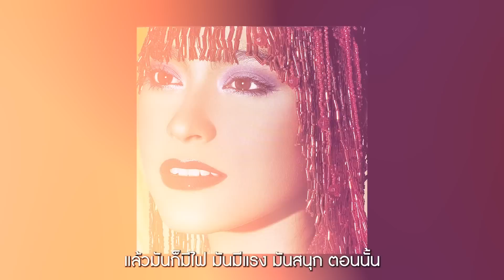“มาช่า วัฒนพานิช” ไม่ขวนขวายเรื่องรัก ชีวิตนี้ไม่คิดแต่งงานอีก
เปิดเรื่องรัก “มาช่า วัฒนพานิช” ควีนตัวแม่ขวัญใจ LGBTQ+ ชีวิตนี้ไม่คิดถึงเรื่องแต่งงาน ปล่อยให้เป็นตามธรรมชาติ หน้าเป๊ะขนาดนี้ใครจะเชื่อว่า 50+ แล้ว
Timestamp

00:00 Highlight
0:23 ราชินีของ LGBTQ+
3:25 เรื่องความรักของ “มาช่า วัฒนพานิช”
4:37 เคล็ดลับหน้าเด็กตลอดกาล
10:05 สิ่งที่แตกต่างจากหมอคนอื่น
11:43 งานวิจัย
14:24 3 ประโยคจากคุณหมอ